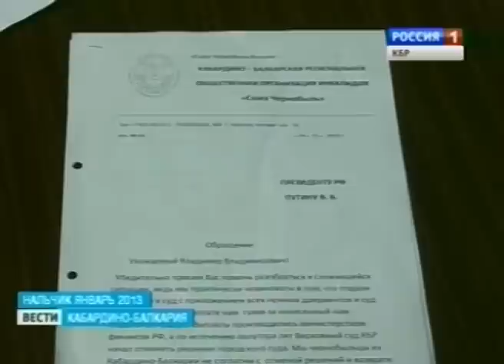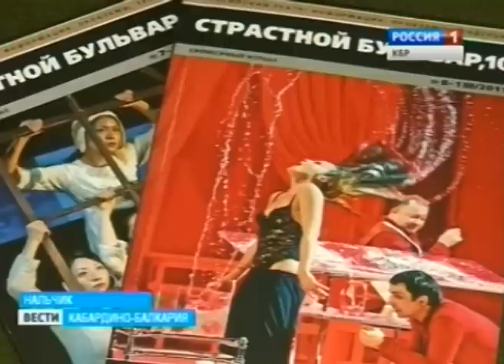ВЕСТИ КБР (06.03.2013,19:40)